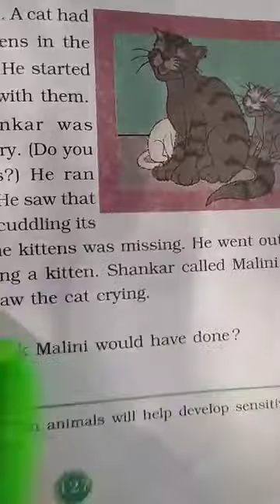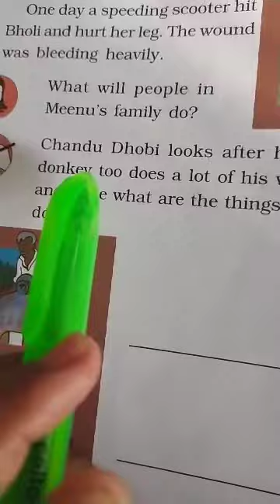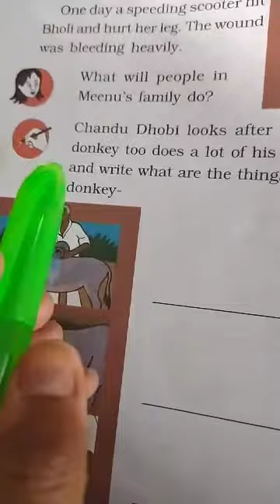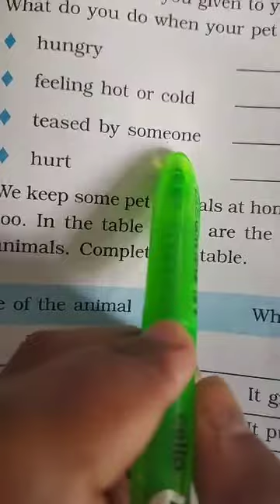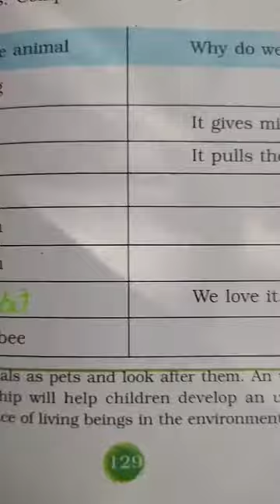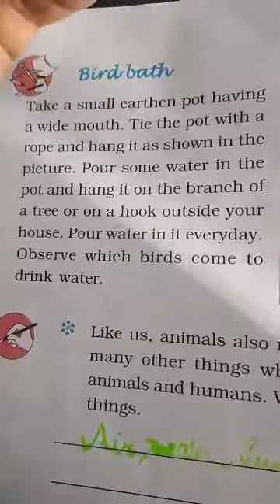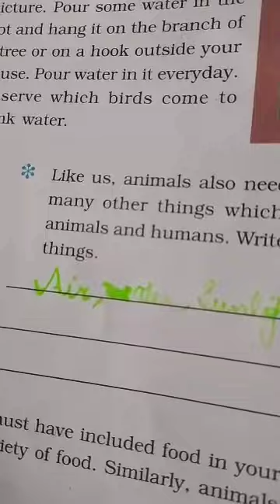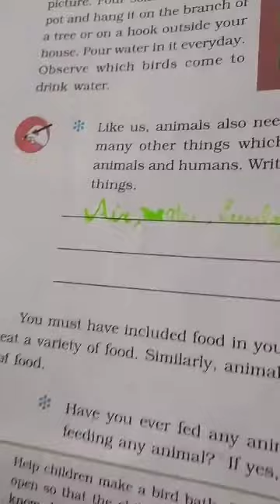3rd Evs --19